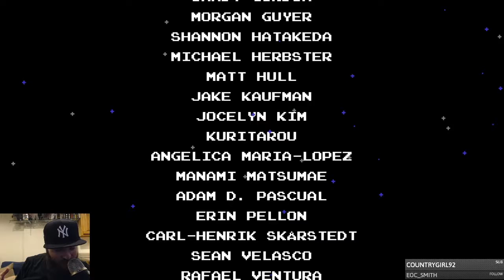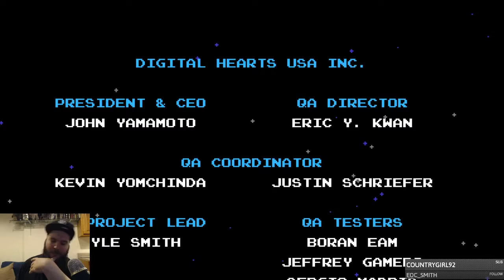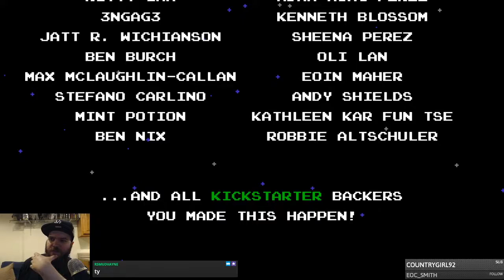Shovel Knight (PC) Complete Playthrough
We complete the entire Shovel Knight campaign.

Shovel Knight is a 2D side-scrolling platform game developed and published by Yacht Club Games. Following a successful Kickstarter crowdfunding campaign, the game was released for Microsoft Windows, Nintendo 3DS and Wii U in June 2014. The game was ported to OS X and Linux in September 2014, PlayStation 3, PlayStation 4, PlayStation Vita and Xbox One in April 2015, Amazon Fire TV in September 2015, and Nintendo Switch in March 2017. Shovel Knight is inspired by gameplay and graphics of platformer games developed for the Nintendo Entertainment System.

The game has received critical acclaim, won various awards and is considered one of the best games of 2014. Following the release of additional campaigns, the original story received the retronym Shovel of Hope. The full game (released in December 2019) is referred to as Shovel Knight: Treasure Trove, which includes three other campaigns: Plague of Shadows, Specter of Torment, and King of Cards, along with a multiplayer fighting game, Shovel Knight Showdown. On August 28, 2019, a spin-off sequel to the original game entitled Shovel Knight: Dig was announced, which will be developed by British company Nitrome. On February 27, 2020, another spin-off, named Shovel Knight: Pocket Dungeon was revealed.